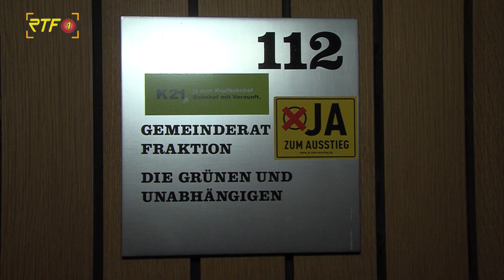Oberbürgermeister Thomas Keck unterzeichnet Potsdamer Erklärung